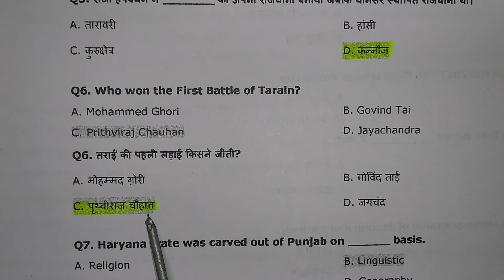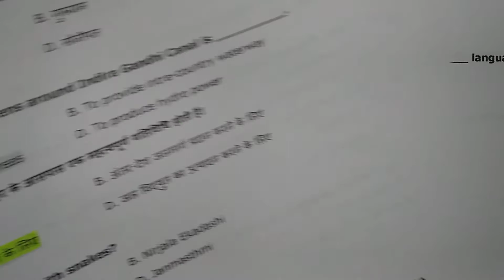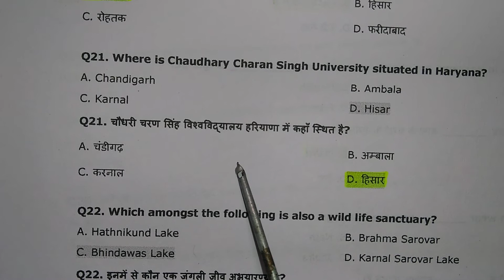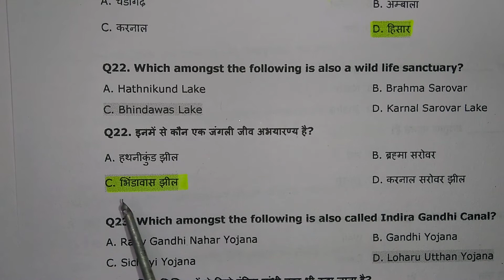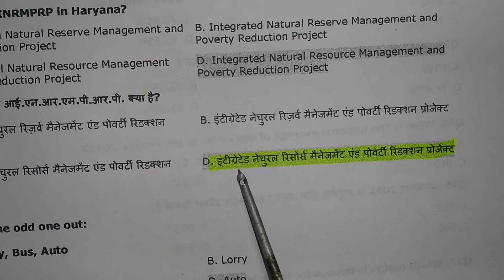HSSC Industrial Extension Officer Afternoon Session के पेपर में पूछी गयी हरियाणा GK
HSSC Industrial Extension Officer  के पेपर में पूछी गयी हरियाणा GK
Afternoon Session